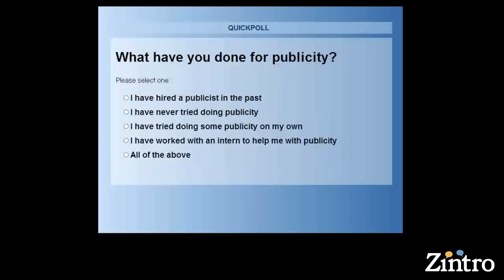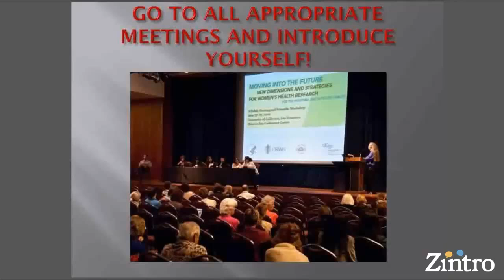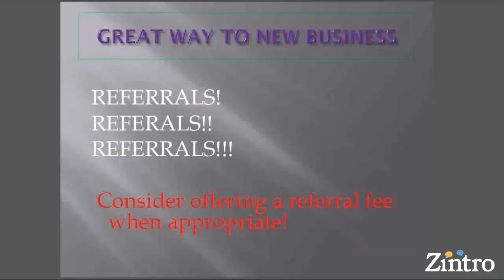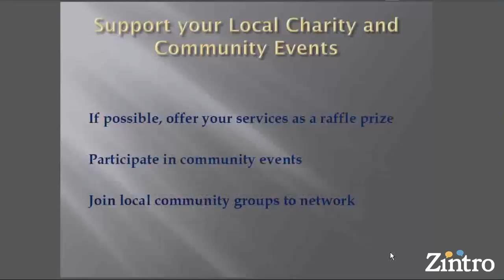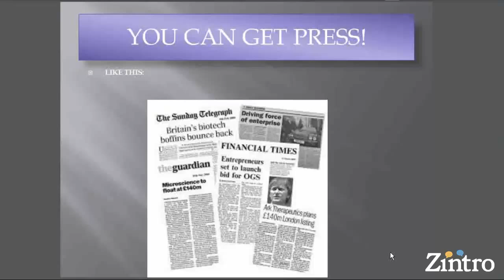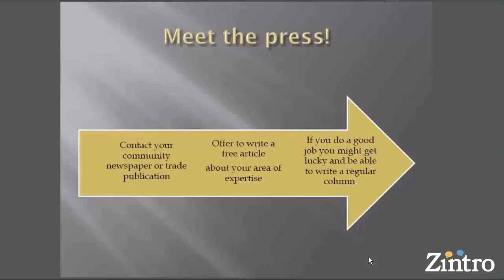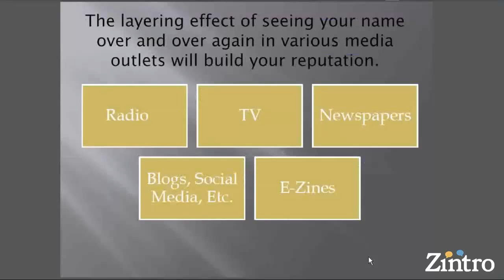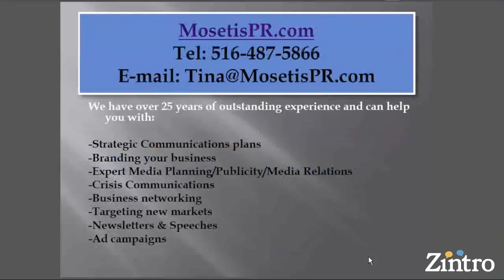"How to Expand your Business Network" Presented by Tina Mosetis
Zintro Webinar Series - Marketing Tips for Consultants Session 3